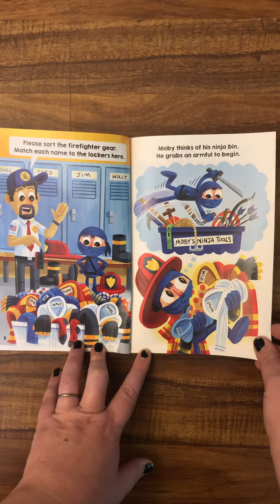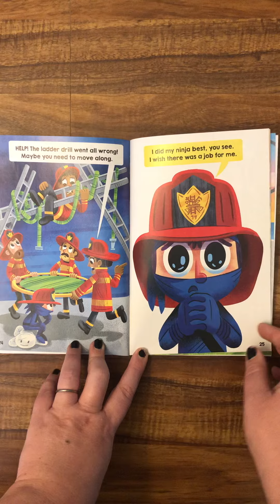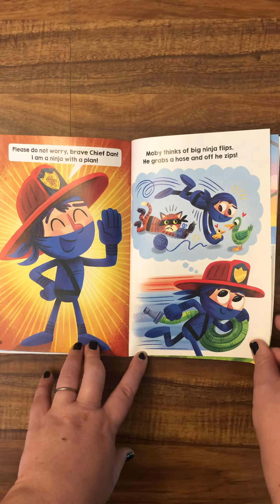Moby Shinobi and the Firehouse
Books for kids to read.
Level 1.5